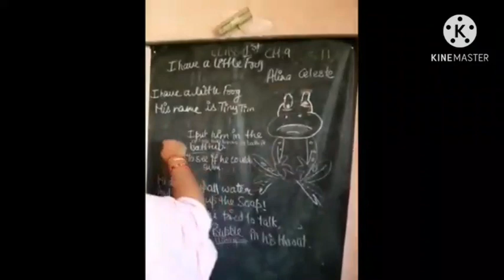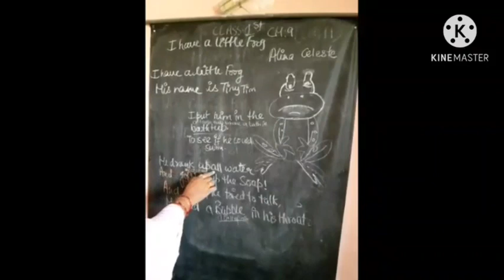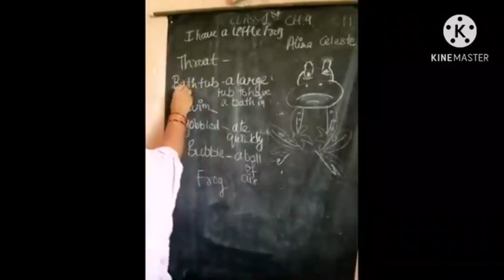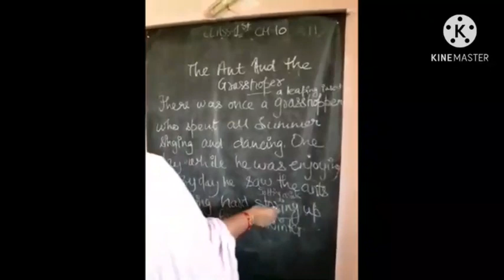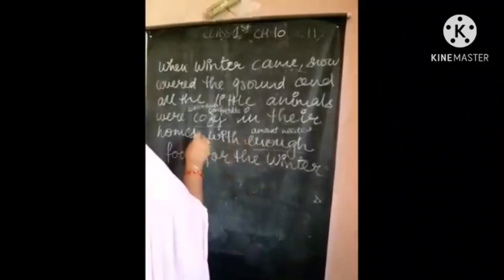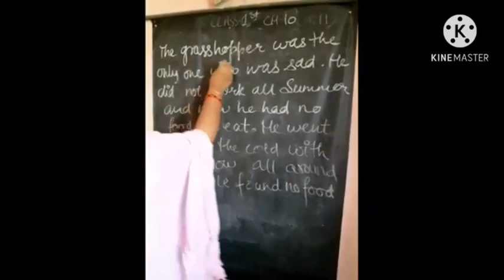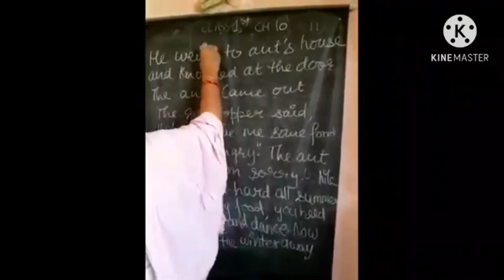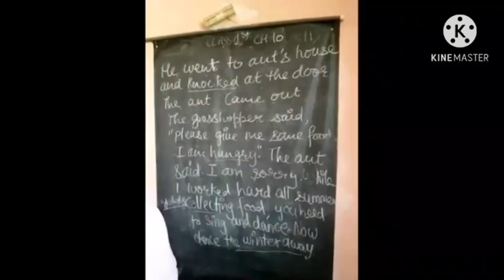10 June 2021(Class-1-English)